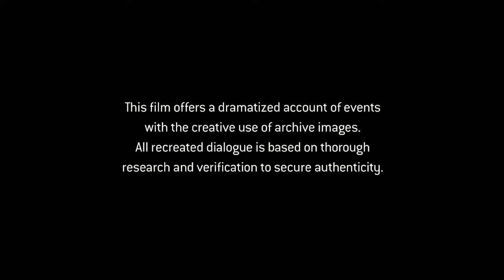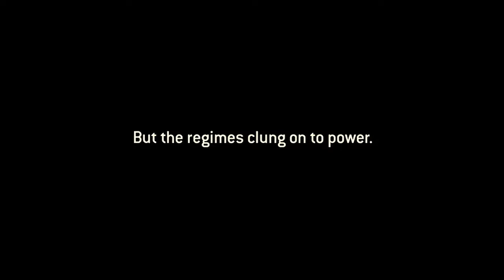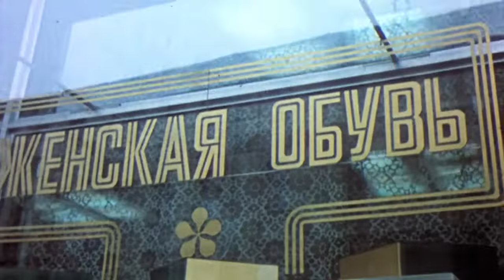1989 - The collapse of the Iron Curtain and the Pan European Picnic | The fall of the Soviet Union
’1989’ is a high-politics drama about the collapse of the Iron Curtain. A young and unknown technocrat, Miklós Neméth, is brought in to become Hungary’s new prime minister.  He is to save the country’s appalling economy and soon decides to remove the massive  – and expensive – border control apparatus from the state budget.  He soon finds out, that this decision sets him up against formidable adversaries and communist hardliners. In the meantime, a young couple from East Germany is encouraged by the rumours that the Hungarian border to Austria will be opened for a few days to allow for the Pan-European picnic. Like thousands of other East Germans, they decide to make a go for it, but they are caught up in the political power-game that plays out behind closed doors in the Eastern Bloc.  They young man is shot dead at the border, a tragic event that paradoxically accelerates Nemeth’s final decision to open the borders, and soon after the Berlin wall falls

Anders Østergaard recreates the events of 1989 and invites the audience into the secret meeting rooms through a mixture of ’testimonials’, archive material, recreation, and reconstructed dialogues lip-synch’ed to archive footage of the real political key characters.

In the 1980s, Hungary faced a serious economic crisis, the standard of living dropped significantly again, disillusionment with the ideals and promises of communism spread among the population, preparing the ground for change. To everyone's surprise, the economist Miklos Nemeth was appointed head of the Party in Hungary in 1989, when communism was on the brink of collapse and Nemeth, an outsider with few friends in the Party. He was suddenly responsible for the seemingly impossible task of saving the country from bankruptcy. But Nemeth had to lead a country divided between those who pursued the hope for a peaceful Europe free from oppression and the nuclear menace, while others saw the collapse of everything they believed in, in fact the annihilation of the very states they ruled. For these men, it became a battle of life and death.
Miklós Neméth, decides to test his opponents, the disgruntled hardliners of his own party, but also two seasoned dictators, Nicolae Ceausescu of Romania and Erich Honecker of the GDR and allows the Hungarian/Austrian borders to be opened for some days. This leads to the Pan European Picnic - and a welcome escape for many
However following a tragedy, Neméth understands, that the political  power games have real consequences for real people, and that he needs to act.  He decides to open the borders for good.
 The documentary reveals the role that developments in Hungary played in the fall of the Berlin Wall and subsequent collapse of Communism throughout Eastern Europe. Hungary opened its borders and in October 1989 changed its name to the Republic of Hungary, while the Communist Party disbanded itself. In Czechoslovakia the population protested openly against the communist regime and in November the dissident Vaclav Havel was elected president. And on 9 November the Berlin Wall fell.
1989 offers insight into the high-risk political game that led to the collapse of the iron curtain and subsequently, the Berlin wall, and the tragic human costs of political actions

Original title: 1989: A Statesman Opens Up
A film by Anders Ostergaard and Erzsebet Racz